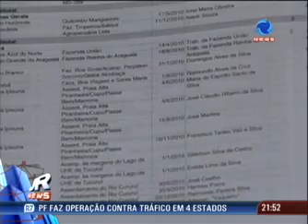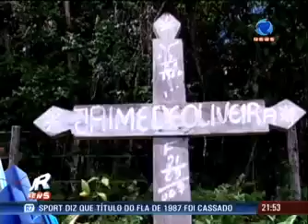Defensores da floresta e do meio ambiente são ameaçados de morte no Pará PA